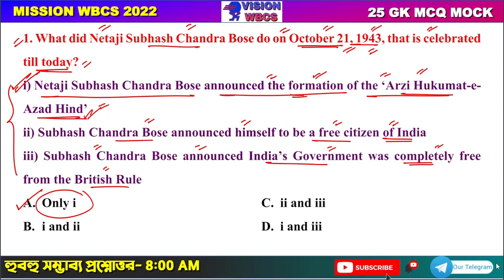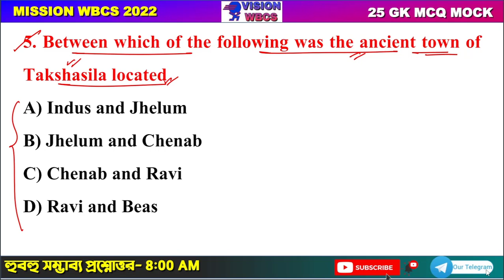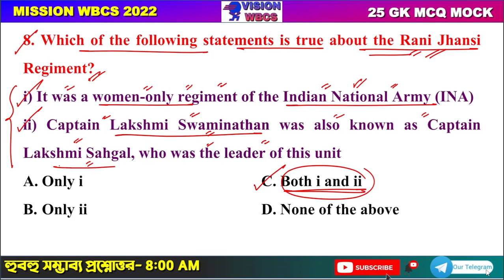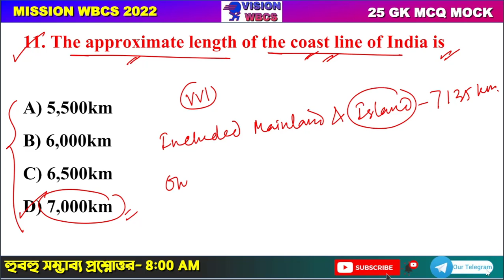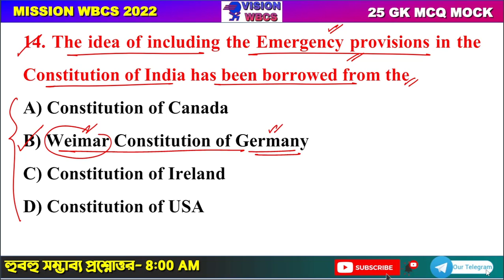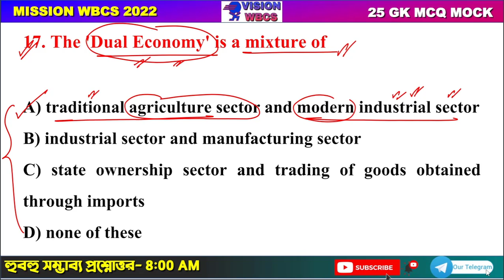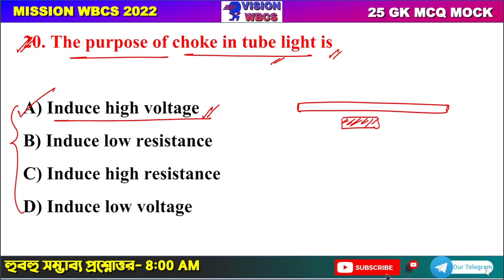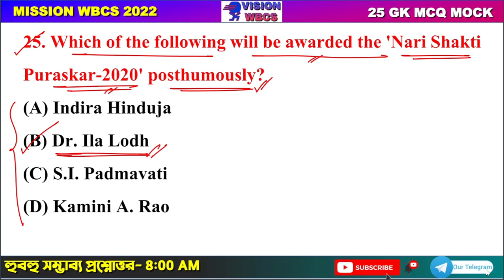Target WBCS 2022 Preliminary [ Mock Set-34 ] By VisionWBCS